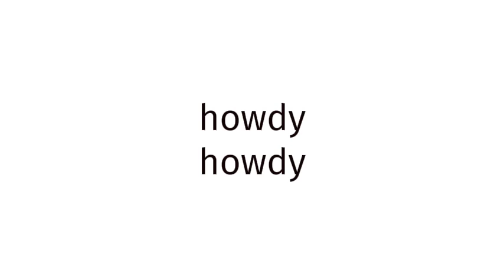How to pronounce BLUE FILM EUROPE 946?(CORRRECTLY)